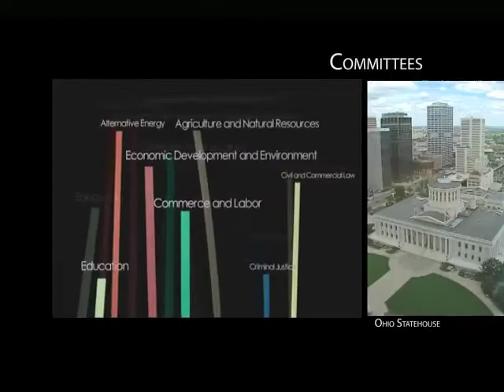Representative Bill Hayes on Ohio In Focus